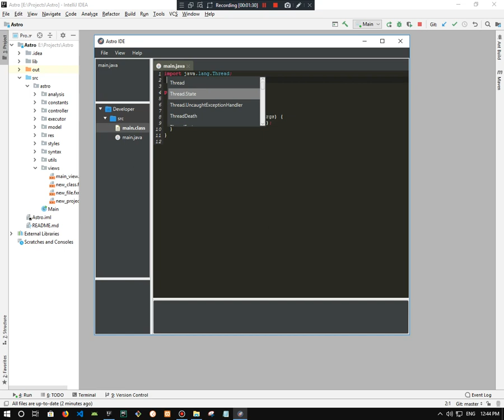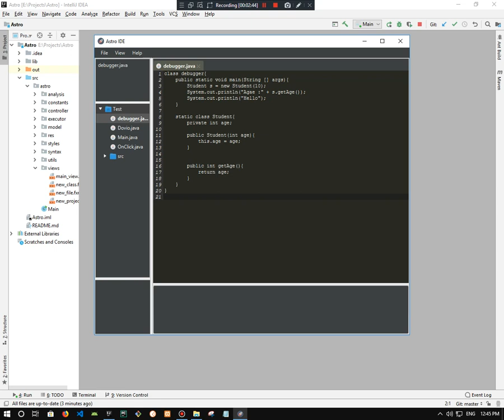Astro beta 1.0.3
Astro Beta Version 1.0.3